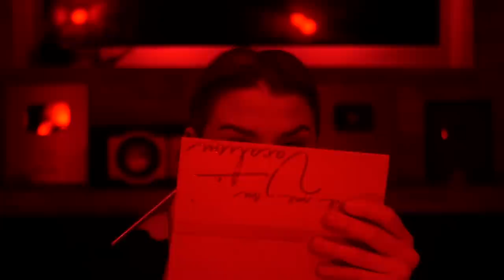LED FÉNY SMINK KIHÍVÁS ! 🔴 Nem Volt Jó Ötlet.. 😂